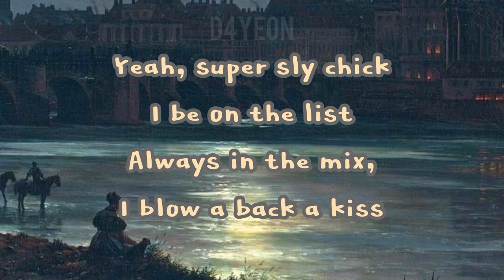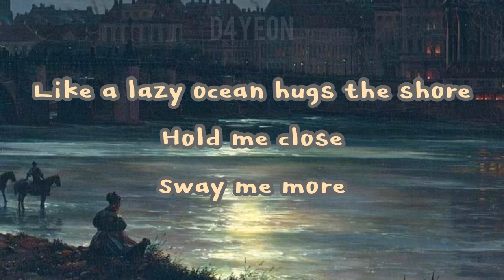Babymonster Ahyeon Sway With Me Karaoke (Orginal: GALXARA and Saweetie)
Enjoy this karaoke🎶
Ahyeon is amazing🥹🥹 She amazed me by excellent vocals and rap
The whole time i was like wowowowowow
This girl is on fireeee